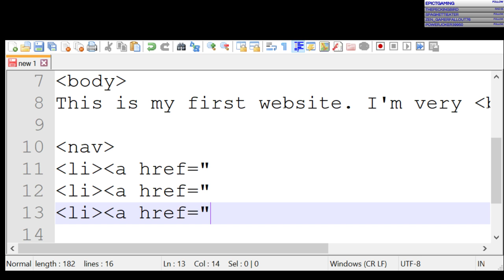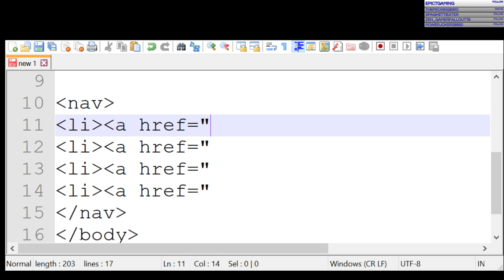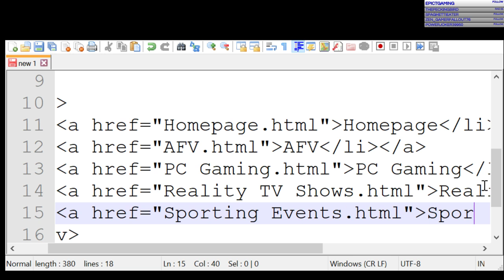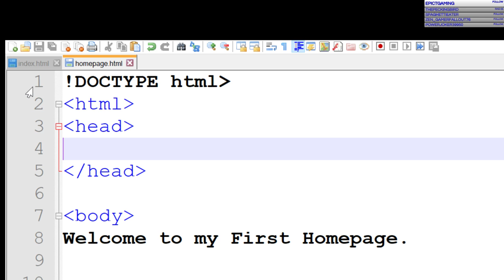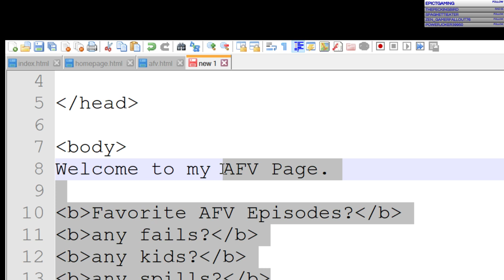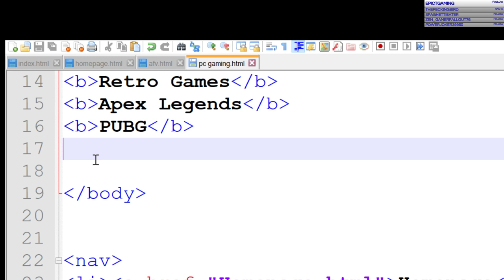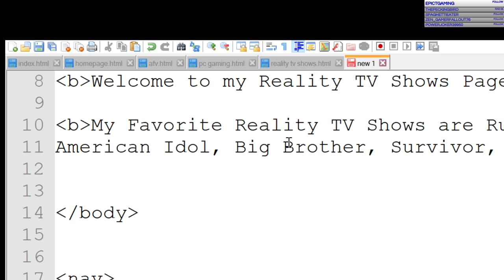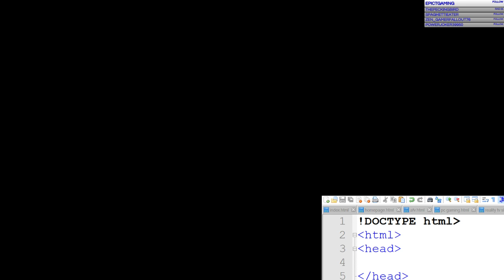Making a Website